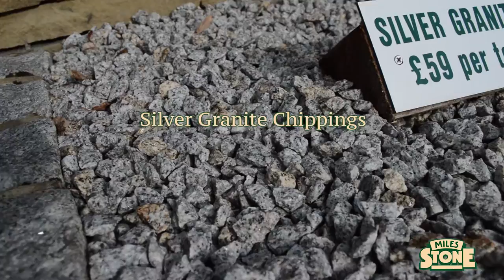Silver Granite Chippings - Decorative Stone Chippings and Driveway Aggregates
Our Silver Granite Chippings are a great choice for driveways and rockery areas. They are hard wearing and their light grey/silver colour blends well with a lot of home and border designs. Our chippings are 14-20mm in size and are angular in shape meaning that they inter-lock. This prevents migration even with cars rolling on and off the surface, resulting in this stone staying on your drive.

We can supply Silver Granite Chippings by the kilo or by the tonne and can deliver to you, normally within a day or two.

About Us:

We established Miles Stone way back in 1970 have long recognized the benefits of using natural materials in construction. We have dedicated our business to the research and supply of the highest quality natural stone and landscaping materials. Through our passion for our products and expertise in the industry we are the leading paving and landscaping retailer in the south.

If you have any questions about any of our products or would like to make an enquiry then please get in touch via the details on our website.

*All prices shown in the video clip were correct at the time of publishing, are subject to VAT and subject to change.